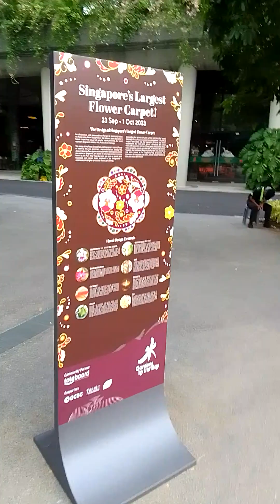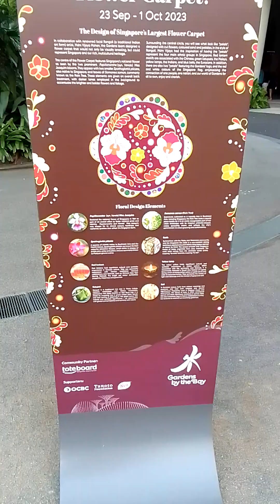Happy Sunday with my friends Merina bay Garden